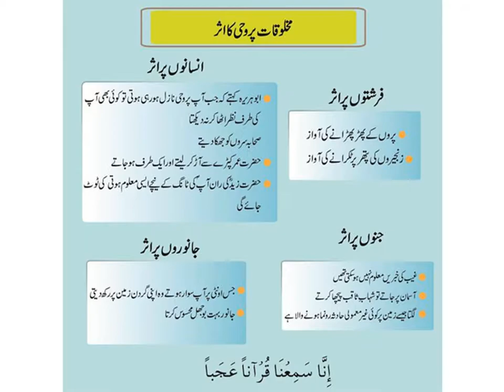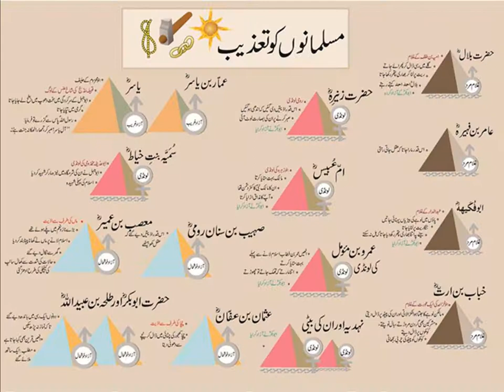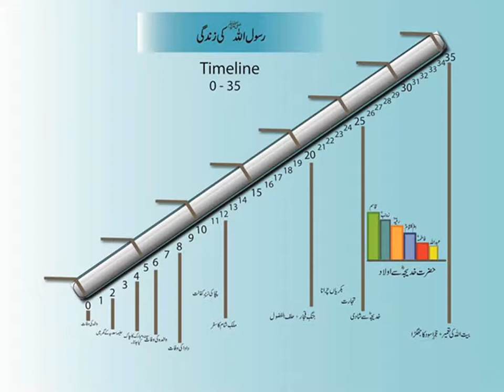سیرت سییدنا محمّد صلى الله عليه و سلم - مكي زندگی